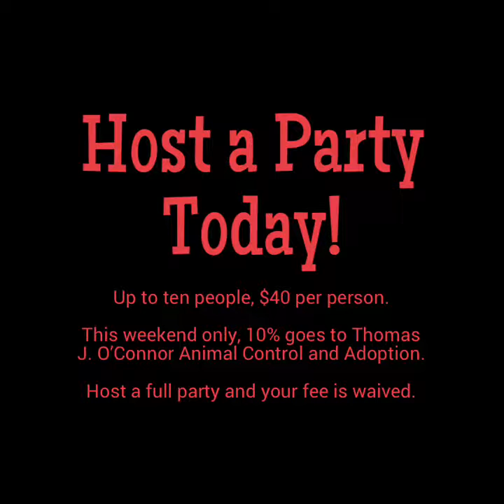Host a Party Today!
Weekend Special!!! Introducing Watercolor Pet Portrait Group Classes. 10% of the $40 fee is donated to the Thomas j. O’Connor Animal Shelter.  via ripl.com